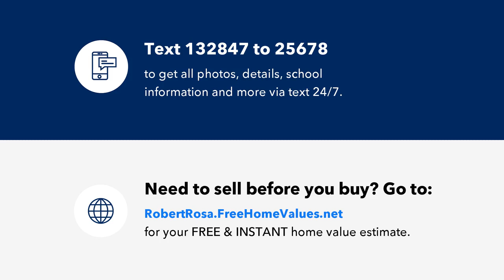95 Robbins Ave, Newington, CT Presented by Rob Rosa.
Contact Rob Rosa for more information.
Berkshire Hathaway HomeServices New England Properties

In a charming suburban neighborhood, this pristine Cape Cod home exudes timeless elegance and classic charm. As you approach the property, a meticulously manicured front yard welcomes you, adorned with vibrant flowers, an absolutely gorgeous stone wall that surrounds the property, neatly trimmed hedges and new vinyl siding, creating a picturesque and quintessentially Cape Cod look.

Stepping inside, you are greeted by a warm and inviting atmosphere. The interior is designed with a perfect balance of traditional elements, updated modern and energy efficient conveniences. The living room boasts a cozy fireplace, adorned with an attractive mantle.  Sunlit windows allow natural light to pour in, illuminating the space and offering picturesque views of the lush lawn and yard.

The kitchen is sufficiently equipped and has a large center island with a beautiful granite countertop.   Adjacent to the kitchen, there's an opening to the spacious dining area featuring hardwood floors.  This makes it an ideal spot for enjoying meals with an open concept.

There are two bedrooms located on the upper level and a possible third one in the lower level.   The primary suite exudes comfort and tranquility, featuring two closets with ample storage space.  The upper-level full bathroom has been tastefully remodeled with a floating vanity and neutral tile.

The lower level has been transformed into a large inviting spacious retreat with a spacious beautifully remodeled full bathroom with a corner shower.  There is a separate room for an office or bedroom as well as a separate area for the laundry room complete with storage.  This true haven is ideal to enjoy entertaining, a home gym, a child’s playroom or for a roommate.

The high efficiency updated mechanicals ensure a comfortable and eco-friendly living experience.

Now, let's venture into the highlight of this property – the beautiful yard.  A large, well-maintained lawn serves as the centerpiece, offering plenty of space for outdoor activities and gatherings. A charming stone pathway meanders to a stunning water feature and to a secluded patio area with an eight-foot privacy fence – a perfect spot for relaxation and al fresco dining.

The landscaping is a masterpiece, with an array of colorful flowers, shrubs, and mature trees that provide shade and privacy.

In summary, this pristine Cape Cod home with its beautiful yard offers the perfect blend of classic charm and modern comfort. It's a place where tranquility and elegance meet, creating a haven you'll be proud to call home.

Disregard if you have an agency agreement.This is not a solicitiation.Have an amazing day!